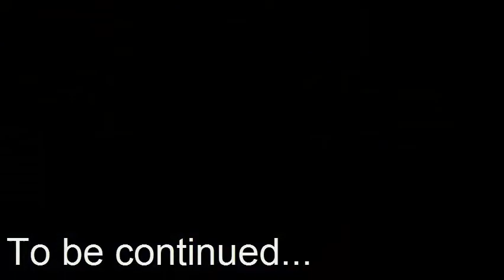Lets play ; Deadly Premonition [part 34] - Swery 65'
Yay, between mission stuff!